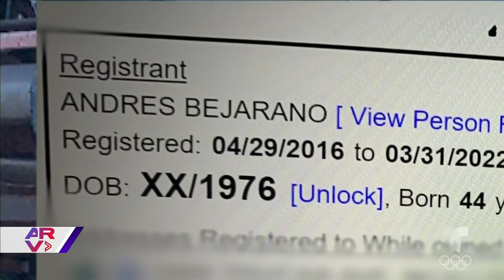Mueren 10 inmigrantes al volcarse la furgoneta donde viajaban en Texas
Video oficial de Al Rojo Vivo. Al menos 10 inmigrantes indocumentados perdieron la vida y 20 más resultaron heridos al volcarse la camioneta con sobrecupo en la que viajaban por Texas.